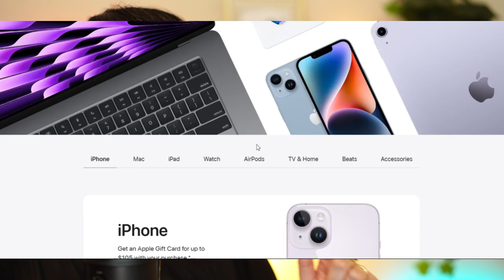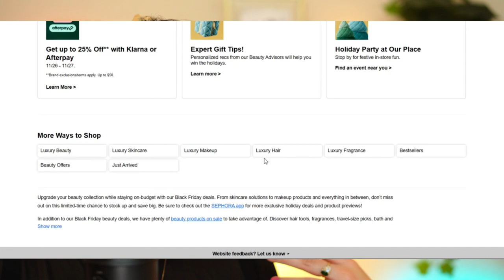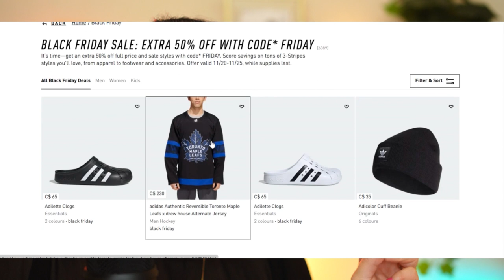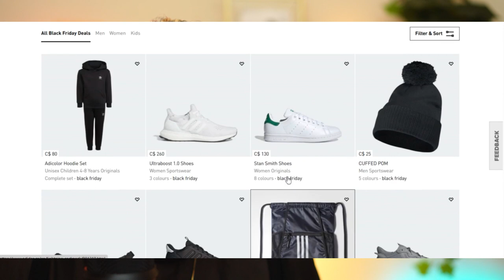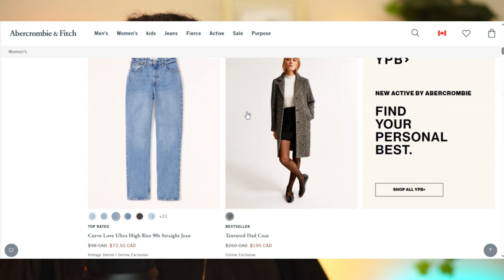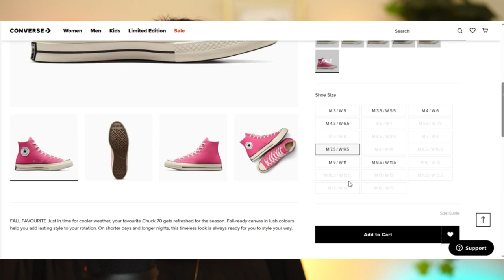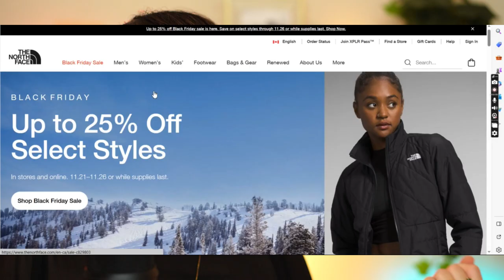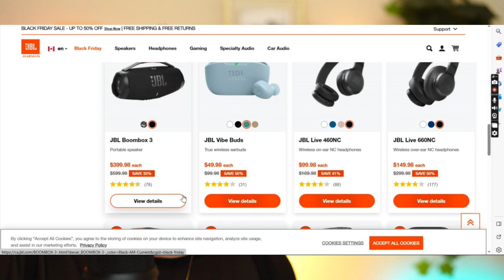BLACK FRIDAY SCAM?? 2000's VS. NOW | COUPON CODES AND DEALS!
✩TIMESTAMPS
00:54 video starts
08:14 verify legit sales

✩ WEBSITES MENTIONED:
Apple
Nike
Adidas
Pacsun
JBL
Abercrombie & Fitch
Converse
Sephora
The North Face
Alo Yoga